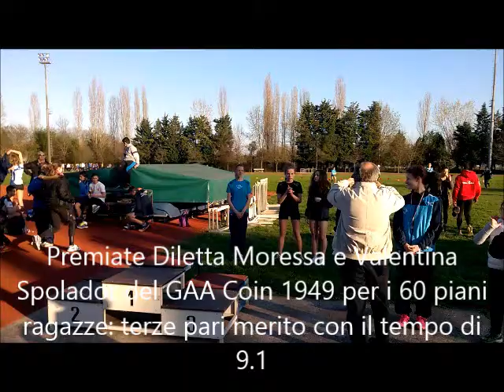Premiazioni 60 piani e batterie delle Ragazze del G.A. A. Coin 1949 Venezia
A Mestre presso il campo Scuola CONI San Giuliano il 28 marzo 2015 durante il 12° trofeo Sommadossi campionato provinciale giovanile di Venezia di Atletica Leggera